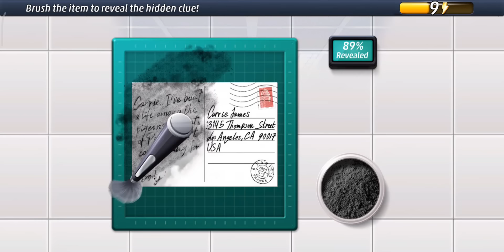Criminal Case: City of Romance Case #1| An American Cop in Paris (1/5)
Criminal Case City of Romance Case 1 Corpse Chic
An American Cop in Paris (1/5)

Marin Hoxha, Alexis Donn - Saving Me (Official Lyrics Video)